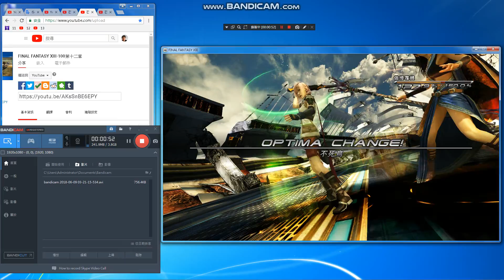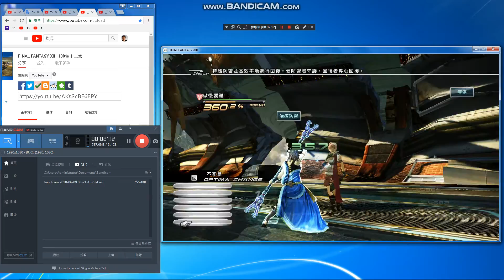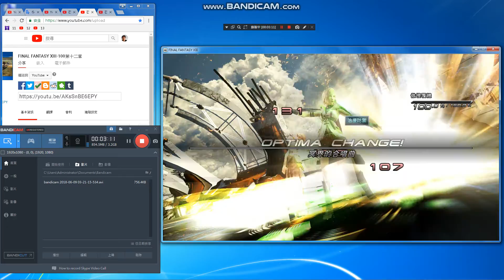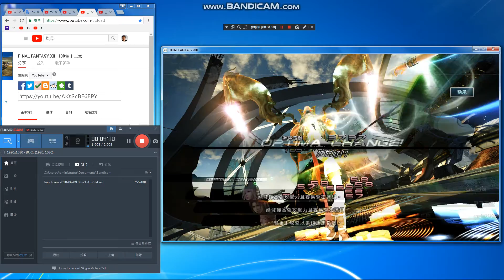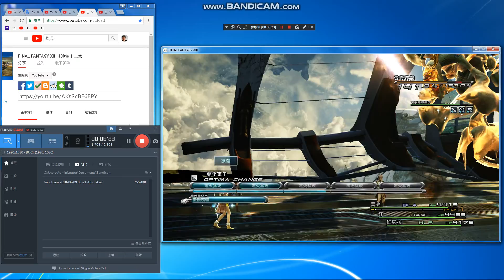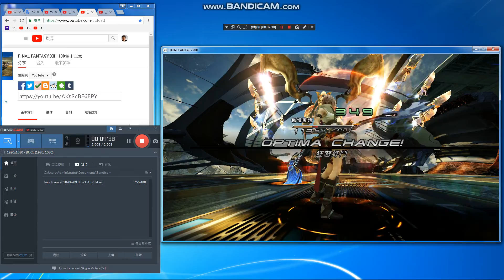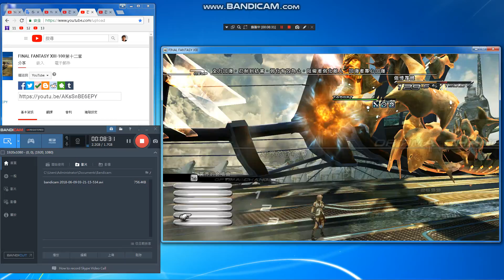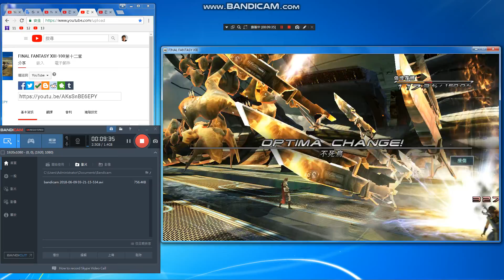FINAL FANTASY XIII-0101第十二章